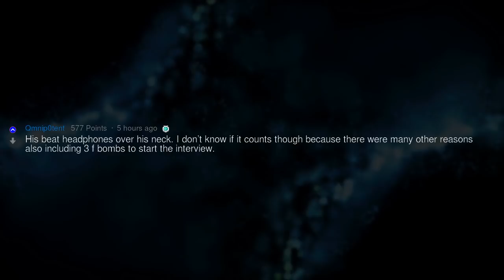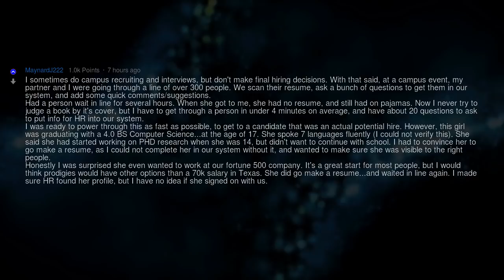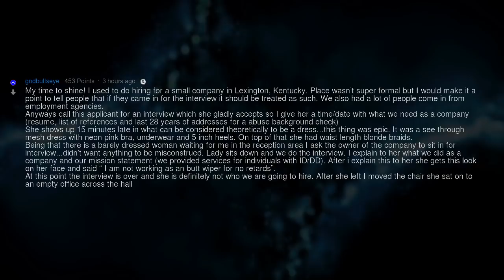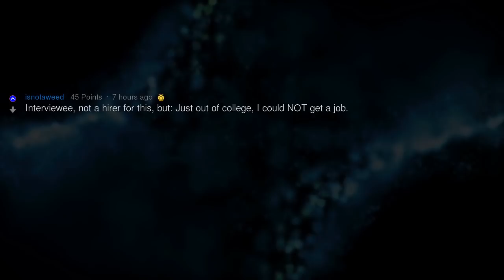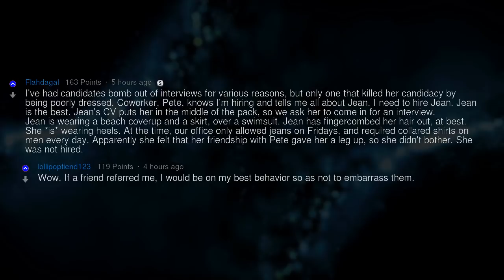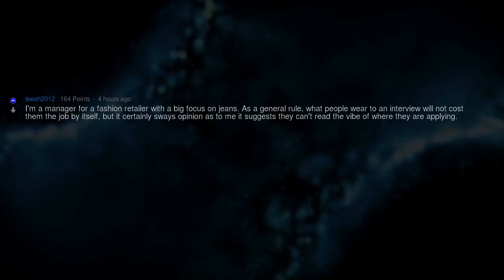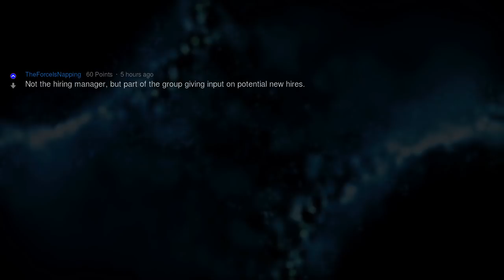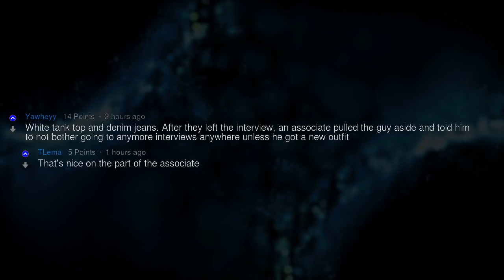What's the Weirdest Job Interview Outfit?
Fresh AskReddit Stories: Hirers of Reddit, what did a candidate wear to an interview that cost them the job? --- LIKE AND I WILL UPLOAD MORE REDDIT STORIES!